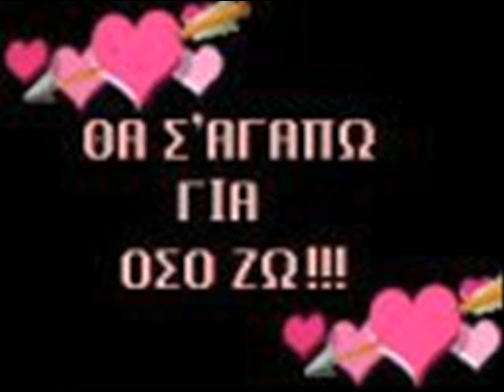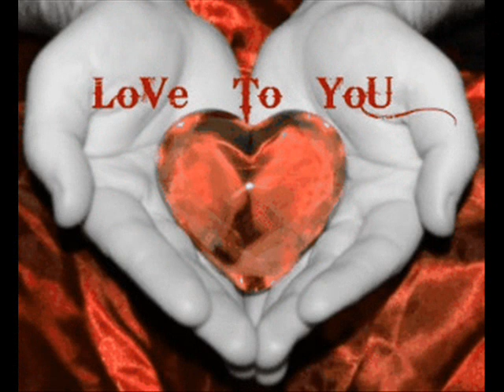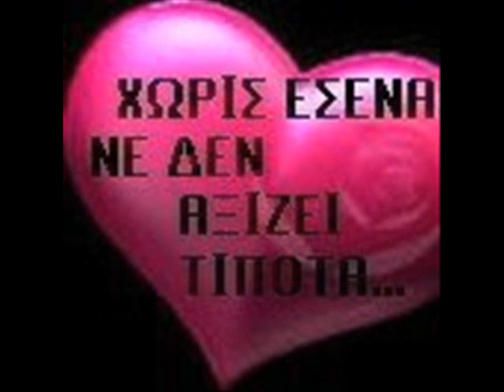Νίνος - 14 Φλεβάρη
Για ολους του ερωτευμενους .!